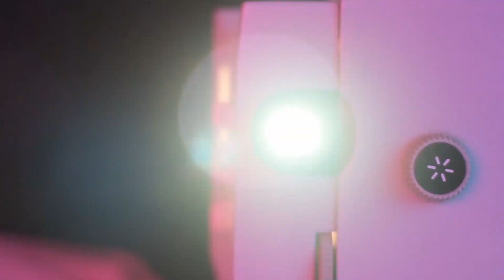A Star is Born(2018) Review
Hi5 to all cinephiles!

Here's my review for the Bradley Cooper, Lady Gaga starrer : A Star is Born

Starring : Bradley Cooper, Lady Gaga, Sam Elliot
Director : Bradley Cooper
Genre : Romance
Synopsis : Seasoned musician Jackson Maine discovers -- and falls in love with -- struggling artist Ally. She has just about given up on her dream to make it big as a singer until Jackson coaxes her into the spotlight. But even as Ally's career takes off, the personal side of their relationship is breaking down, as Jackson fights an ongoing battle with his own internal demons.

They say that while cinema can't save lives, it sure as hell can make you feel that life is worth living. The cinema has the ability to transcend all barriers, language or geographical. Which is exactly why I won't be just reviewing Hollywood or Bollywood films. There's an entire treasure trove of cinematic gems out there. Korean, French, Spanish, Marathi, Italian, Lebanese, etc. The list goes on.

As a cinephile lover, what you can expect from my channel is not just my opinion on whether or not a film is worth watching(I consider every film worth watching), but also my take on the creative process that went behind making the film, my take on some of the most iconic films in the history of cinema, and last but not the least, an exploration of foreign language films, which many may not have heard of, but are simply too good to miss out on.

Music
Title: Art of Silence
Artist: Uniq